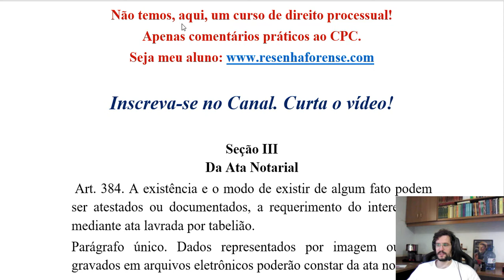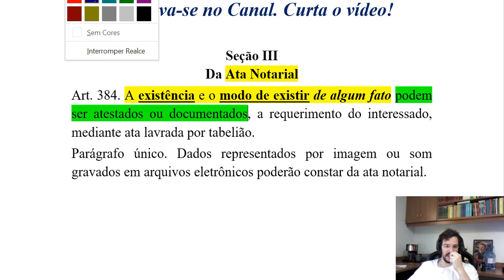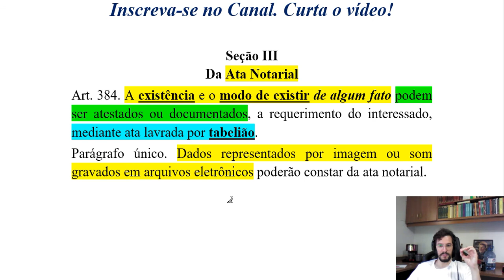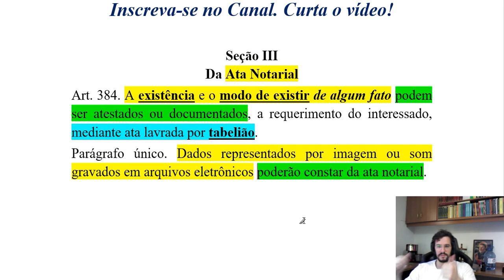CPC comentado. Ata notarial (art. 384)